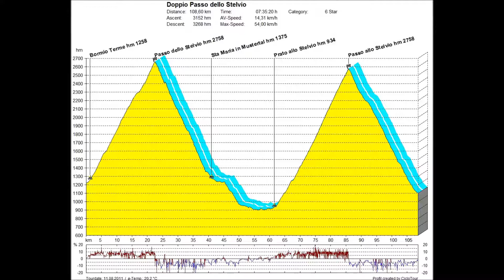DOPPIO PASSO DELLO STELVIO (SO-CH-BZ)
Il mio primo azzardo Cicloturistico, percorrere i due versanti di un Mitico Passo.(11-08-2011)